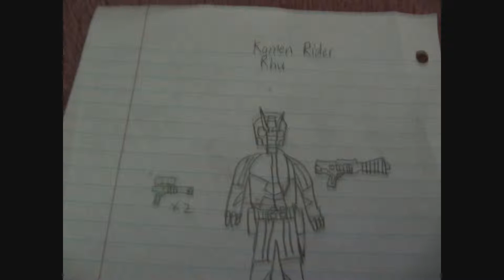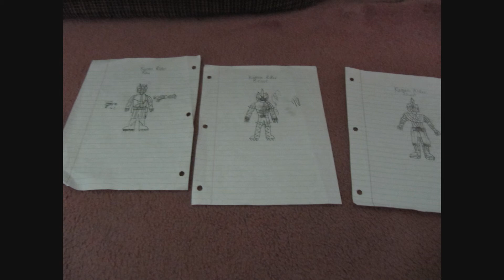Friend Kamen Rider Pics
I do not intend to copyright Kamen Rider by Toei and the song Ride the wind is from Masahiro Inoue. This is my friends pics and is our own Kamen Rider